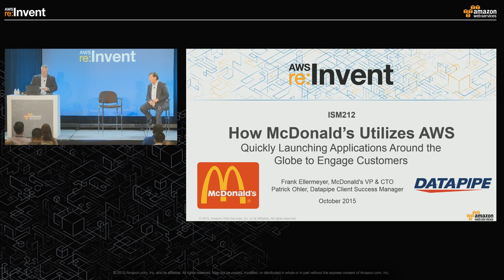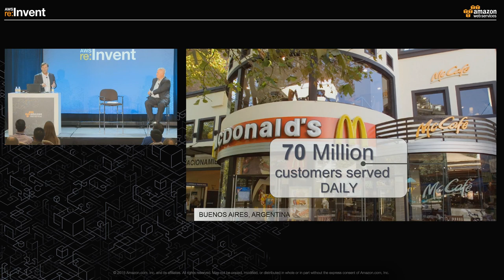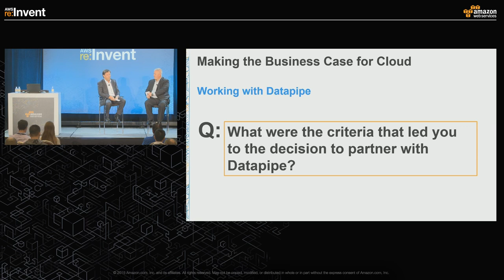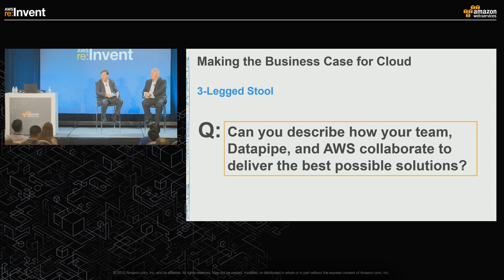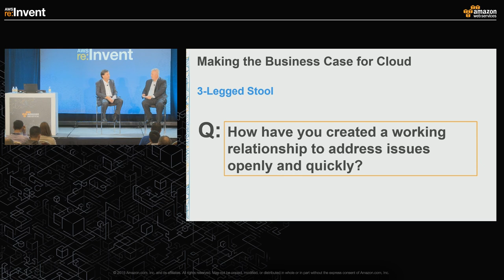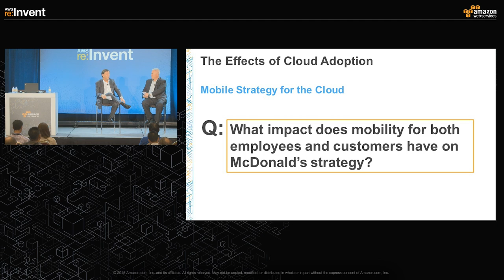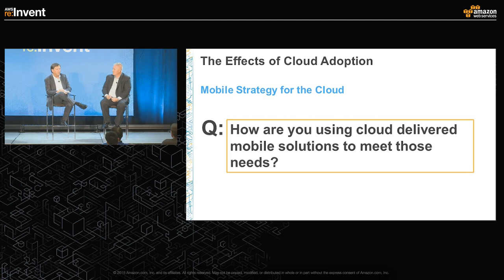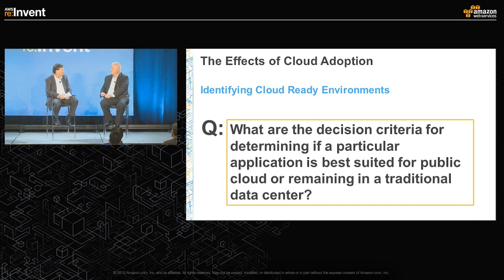AWS re:Invent 2015 | (ISM212) McDonald’s Uses AWS to Launch Global Applications Quickly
In a time when mobile digital media engagement is at 51% (compared to desktop engagement at 42%), restaurants are turning to innovative and interactive technologies to attract customers. Consistent with its motto, “good food, fast”, McDonald’s turned to the cloud to reach always-on digital customers, enhance flexibility, and cut costs.

 For the past year, Datapipe has been working with McDonald’s to develop the company’s first born-in-the-cloud mobile application. Datapipe’s AWS solution gives McDonald’s the flexibility to quickly spin up instances as demand increases. It creates a standardized, repeatable process for deployment to markets around the globe. This flexibility – both geographically and in the infrastructure – gives McDonald’s a hyperscalable environment (with the added benefit of cost containment) to take the restaurant into the modern age of consumer engagement.

In this session, representatives from McDonald’s and Datapipe will discuss the ongoing process of moving an iconic global enterprise into the 21st century. It looks in detail at the factors the company considered before moving to AWS, security concerns that needed to be addressed, and the long-term competitive advantage of using the AWS environment.